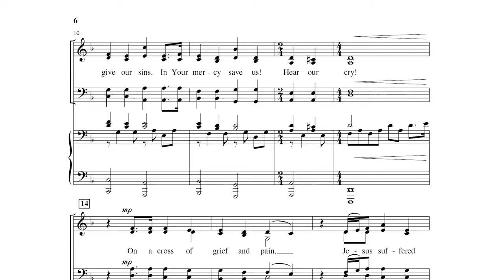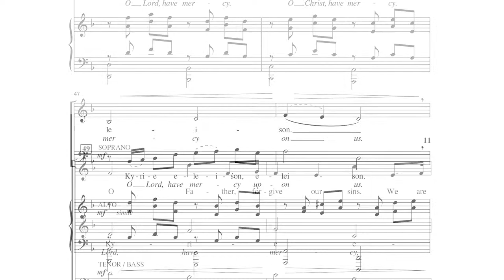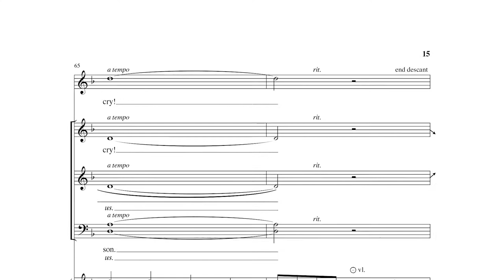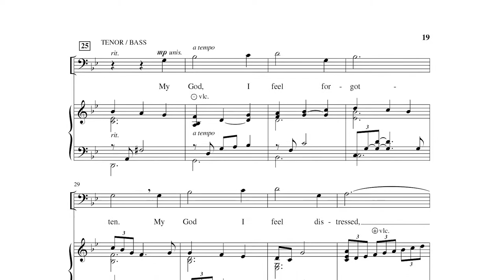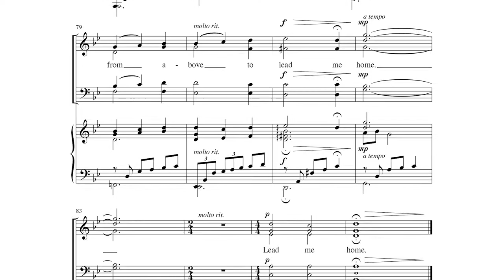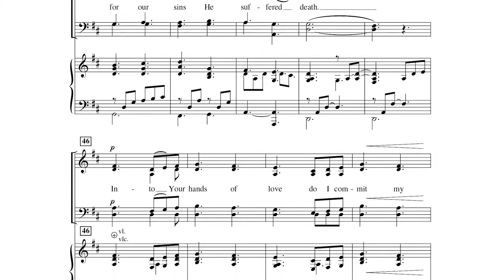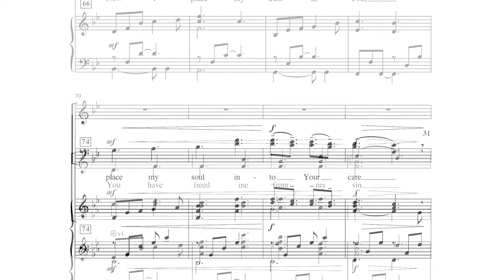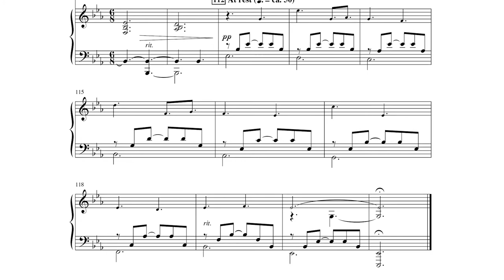PRAYERS AT THE CROSS | Digital Reading Session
By Lee Dengler and Susan Naus Dengler

Truly a unique offering for Holy Week, Lent, or even general use! Employing poignant narrative and lush choral writing, this work focuses on the three prayers Jesus uttered while on the cross, transforming them into prayers we also may pray: a prayer for forgiveness, a prayer for God's presence when we are alone, and a prayer of commitment of our lives to God. Supported by optional parts for violin and cello, "Prayers at the Cross" is sure to be a powerful addition in a variety of worship settings.